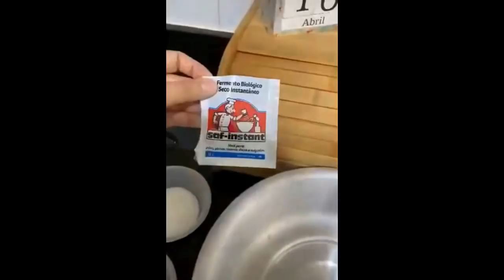Juliana fazendo uma receita de salgado americano (italiano ou joelho) do canal Escola de Salgados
► Não quer perder nenhum vídeo da Ju Perdomo por aqui?

INGREDIENTES:

- 500 gramas de farinha de trigo⁣;
- 1 xícara e meia de água (temperatura ambiente)⁣;
- 2 colheres de sopa de açúcar⁣;
- 1/2 colher de sopa de sal⁣;
- 10 gramas de fermento biológico seco⁣;
- 1/2 xícara de óleo⁣;
⁣- Não vai ovo e a xícara tem 250ml;⁣

Numa bacia coloque todos os ingredientes líquidos e o fermento. Misture bem. Vá acrescentando a farinha até chegar no ponto que você consiga sovar bem. Mas cuidado para não encher a massa de farinha e ela pesar depois. Deixe a massa crescer pelo menos até dobrar de tamanho.⁣

MONTAGEM:⁣
Depois da massa crescida, pegue um pedacinho dela e abra com o rolo. Vá abrindo tentando fazer um retângulo e coloque o recheio da sua preferência (foi utilizado queijo e presunto). Quando terminar de rechear, vá fechando as bordas para o recheio não vazar.

Ao terminar de rechear, espere a massa dobrar de tamanho novamente e leve para assar no forno e coloque para assar por cerca de 25 minutos a 200 graus (forno já bem quente). Se quiser, pincele ovo e salpique orégano.